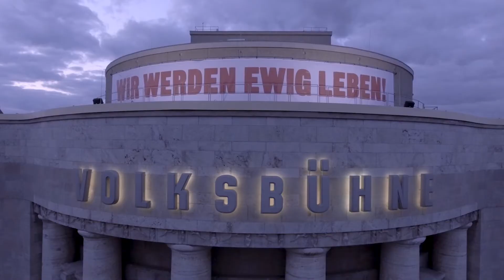Macht das alles einen Sinn - und wenn ja, warum dauert das so lange? (2019) TRAILER deutsch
Macht das alles einen Sinn - und wenn ja, warum dauert das so lange? (2019)
Deutschland | Dokumentation
Regie: Andreas Wilcke
mit: Frank Castorf